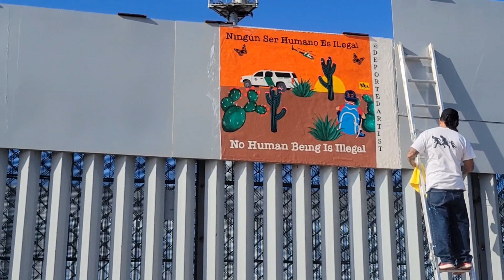"El beso entre Trump y Biden", la nueva versión de la pintura instalada en el muro fronterizo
🎨👨‍🎨 Javier Salazar Rojas, también conocido como DeportedArtist regresó al muro fronterizo de Playas de Tijuana para instalar una nueva versión de su pintura “El beso entre Trump y Biden” y además colocar otra obra que nos recuerda que “Ningún ser humano es ilegal”.

🎥 Video de Janette de los Reyes, Corresponsal de Conexión Migrante